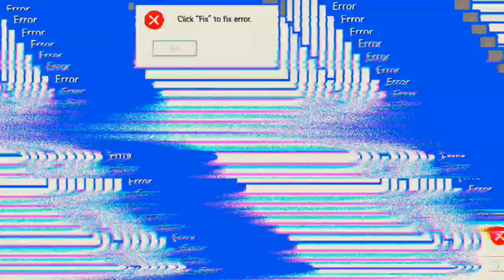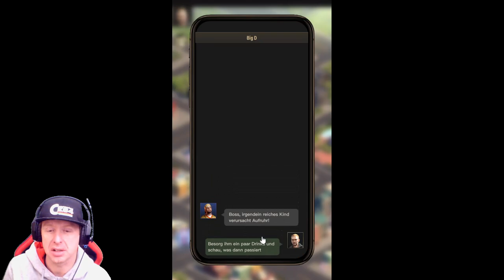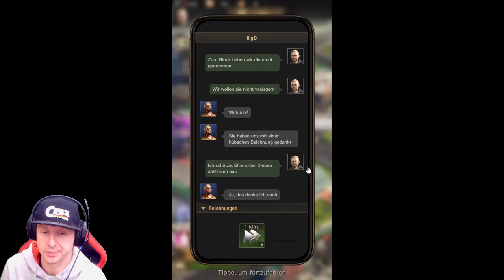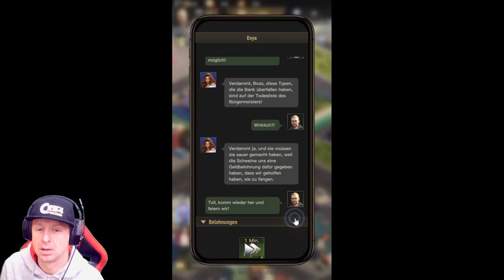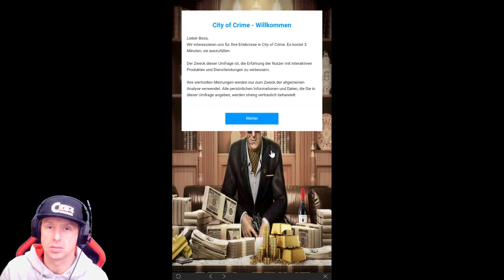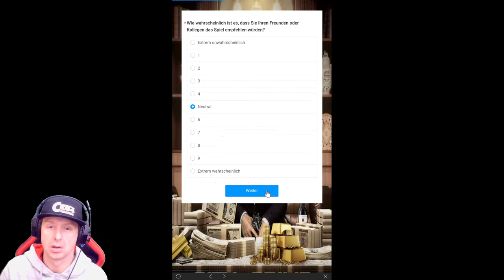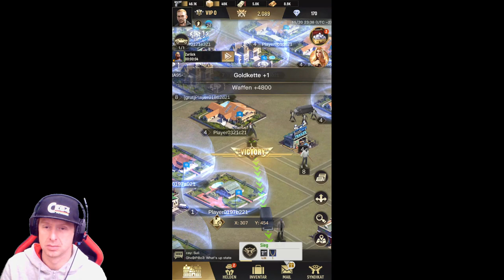City of Crime #21.11 JndT (BlueStacks)